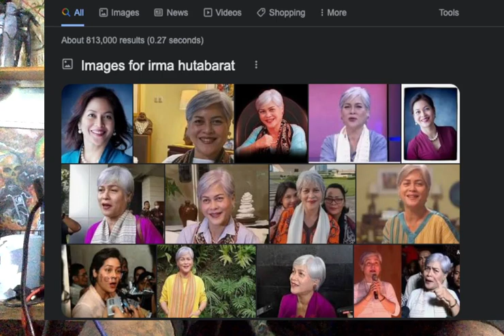KETTLE CALLING POT BLACK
JAHAT MULTIVERSE
Direktur Institute of Civic Education (ICE) on Indonesia Irma Hutabarat resmi menjadi tersangka dalam Kasus Penggelapan Dana Banjir sebesar Rp 4,2 miliar. "Pemanggilan Irma sebagai tersangka telah dikirim langsung ke kediamannya," kata Kepala Dinas Penerangan Kepolisian Daerah Metro Jaya Komisaris Besar Polisi Anton Bachrul Alam, Jumat (6/9).

Anton berharap Irma bisa hadir di Polda Metro Jaya Senin pekan depan. Sementara alasan polisi menetapkan Irma yang juga pendiri Indonesian Corruption Watch (ICW) ini sebagai tersangka, menurut Anton, berdasarkan pada bukti-bukti yang menunjukkan presenter "Today`s Dialog" Metro TV ini mengetahui alur dana tersebut.

Sehari sebelumnya, Hendrawan, bendahara lembaga swadaya masyarakat yang bergerak dalam bidang pendidikan itu, juga ditetapkan sebagai tersangka. Hendrawan kini meringkuk di rumah tahanan Polda Metro Jaya. Hendrawan diduga telah menggelapkan duit buat menggaji karyawan LSM tersebut. Laporan mereka yang menyebutkan dana tersebut digunakan untuk membantu guru dinilai polisi adalah bohong.

Kasus yang melibatkan Irma terungkap setelah Koordinator Government Watch (Gowa) Farid R. Faqih mengungkapkan penyimpangan pengelolaan dana sebesar Rp 4,2 miliar yang dikelola ICE on Indonesia untuk beasiswa pendidikan korban banjir [baca: ICE on Indonesia Dituduh Menyelewengkan Dana Banjir]. Dana tersebut diperoleh dari acara Malam Peduli Banjir di Ancol, beberapa waktu silam. Pendistribusian dana itu kemudian diserahkan Gubernur DKI Sutiyoso kepada ICE on Indonesia, 2 Mei silam.(YYT/Adi Iskarpandi)
* BACA BERITA TERKINI LAINNYA DI GOOGLE NEWSJASON HUTAGALUNG MULTIVERSE